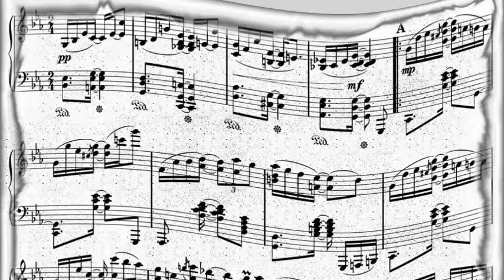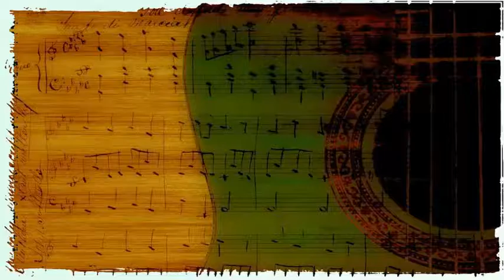Pancho el Bravo y sus Candelas del Tira Tira - Asoma El Coco (1960)